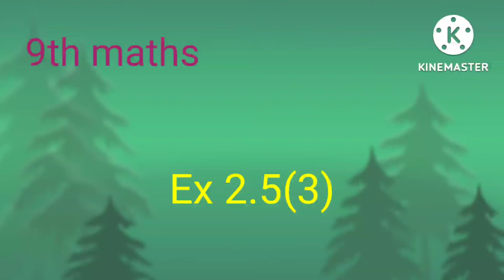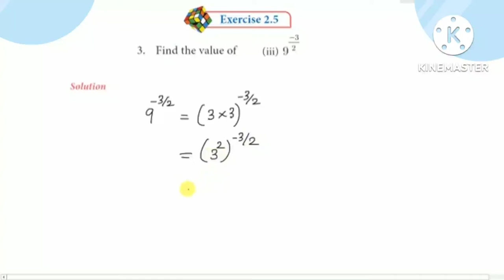9th maths Ex 2.5(3rd)